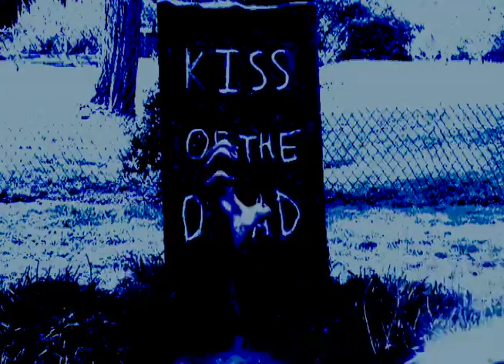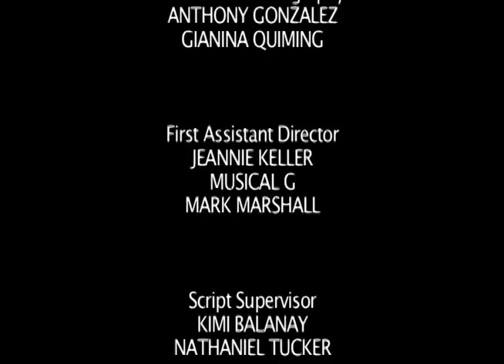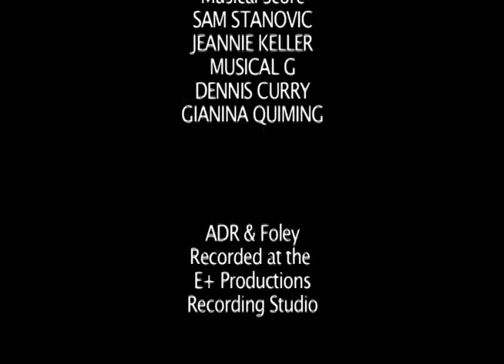Kiss of The Dead, A Zombie Love Story, ep109 - "Rally The Troops and... Bring The Sauce"